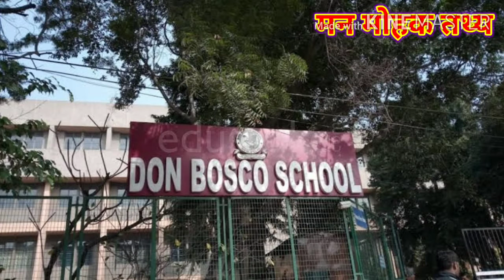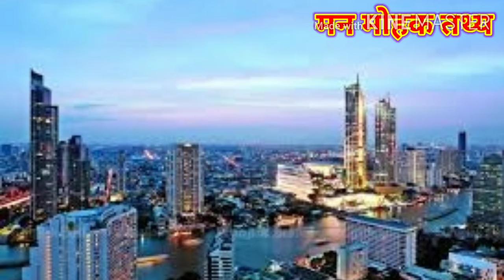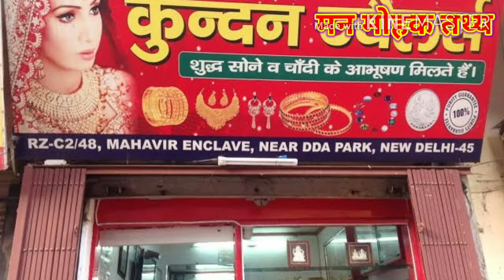Bollywood actor Mr Akshay kumar sir's Biography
If you have the passion to do something in your mind then you will definitely get success in life one day. It is important to have a goal to move ahead in life. This is an example, Mr  Akshay kumar sir's biography too